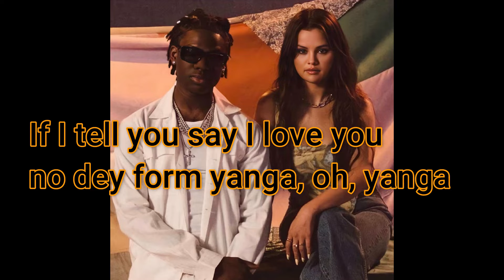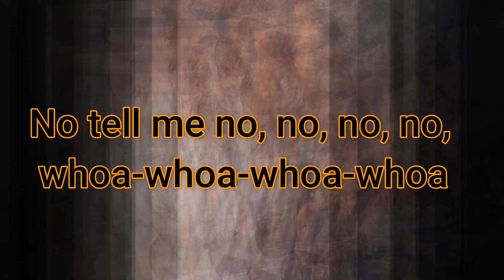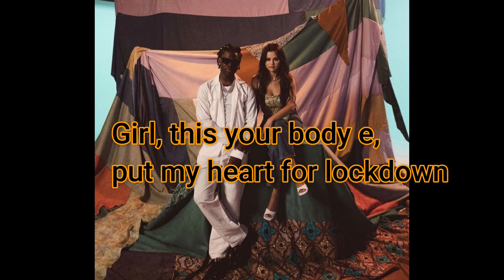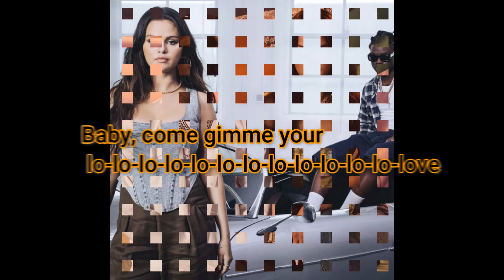Calm down by Rema (with selena gomez) Lyrics🎶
Song: Calm Down
Singer: Rema ft. Selena gomez